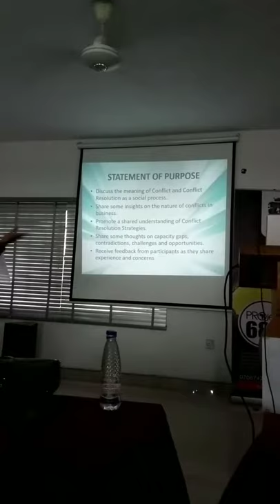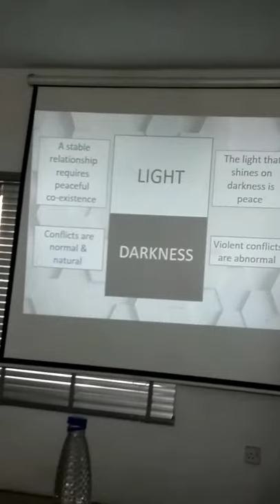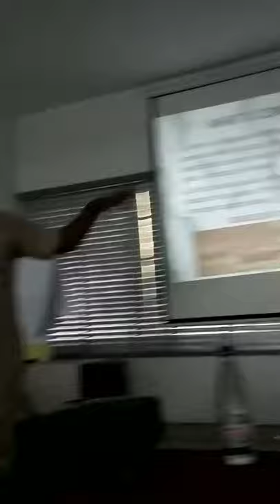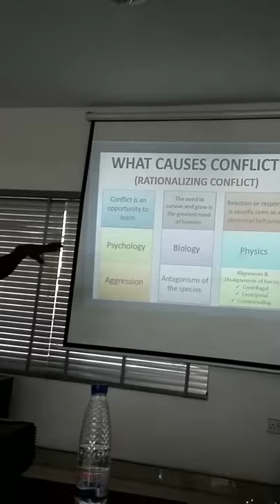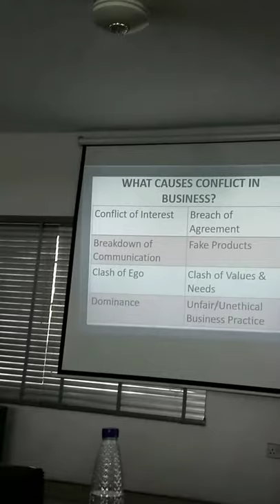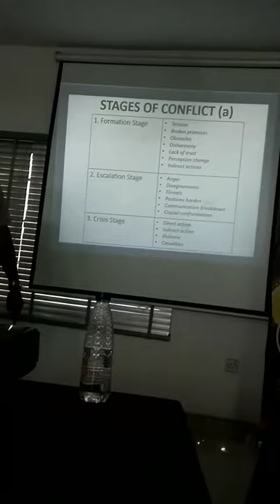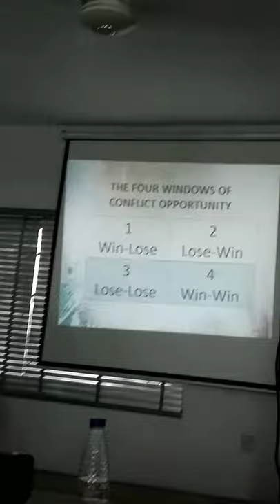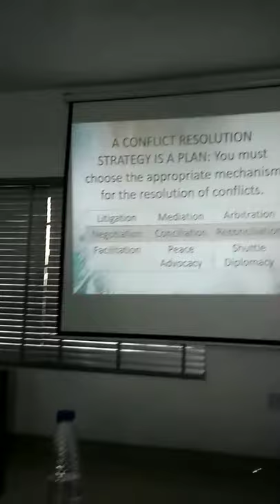Conflict Resolution Strategy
Learn how to handle conflict in business, career or in a relationship. Proven strategise that works.